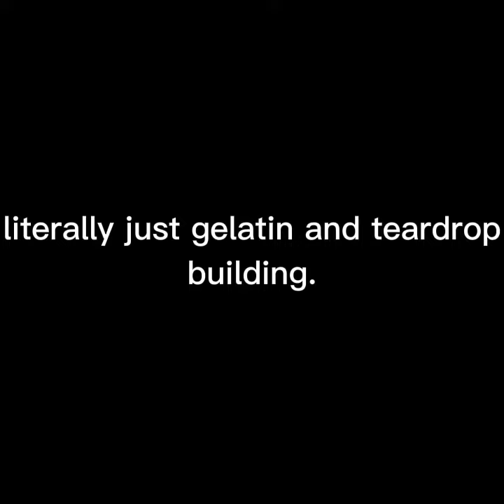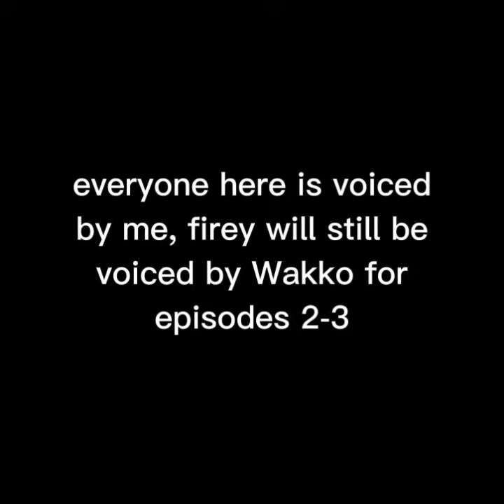BFDIRCE 2: Hot Tub Construction Challenge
teardrop’s unfair elimination.

here are the 2 voters that voted for Teardrop:

TeardropFanatic12
GelatinGuru77

OMG THE MOST UNFAIR ELIMINATION!